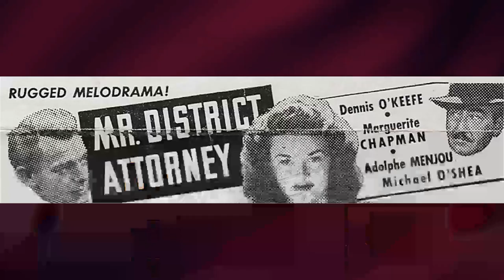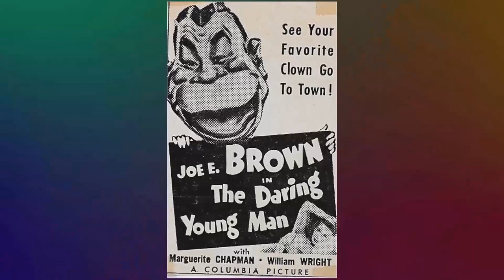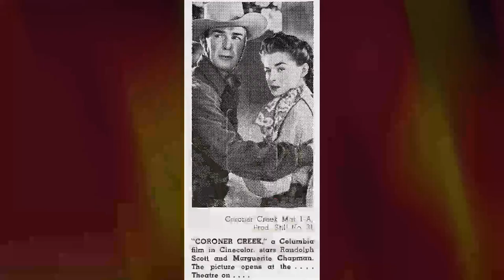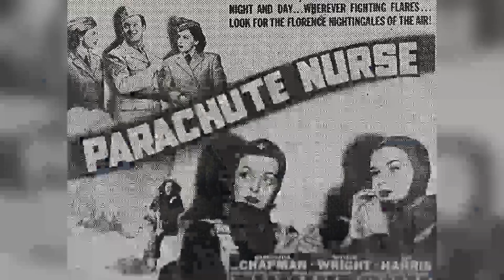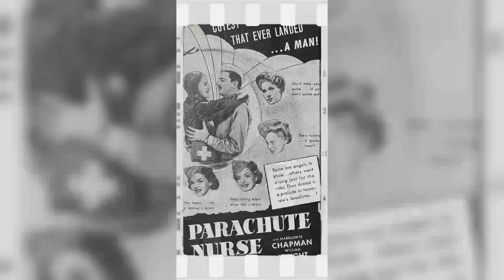The Ultimate Secrets Of Marguerite Chapman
Lights, camera, and a warm welcome to Classic Hollywood enthusiasts! 🎥 Today, we're transported back in time to celebrate the brilliance of Marguerite Chapman, a true Hollywood gem. 🌟

From captivating performances to endearing charisma, Marguerite Chapman's contributions to cinema remain etched in our hearts. 🎬

Join me as we revisit Marguerite Chapman's iconic works, relive their most memorable scenes, and uncover the magic that still enchants audiences today.

🌠 Let's ignite the silver screen with Marguerite Chapman's brilliance and bask in the golden era of Hollywood once more! ✨🎭
Filmography:
Barnaby Jones
Police Story
Hawaii Five-O
Marcus Welby, M.D.
Frontier Circus
Laramie
Perry Mason
The Amazing Transparent Man
The Lineup
The Ann Sothern Show
Rawhide
Pursuit
The Millionaire
Richard Diamond, Private Detective
Studio One
Climax!
The Eve Arden Show
Studio 57
Strange Stories
TV Reader's Digest
Celebrity Playhouse
City Detective
The Whistler
Private Secretary
Your Play Time
Schlitz Playhouse
Fireside Theatre
Chevron Theatre
Bloodhounds of Broadway
Sea Tiger
Man Bait
Flight to Mars
The Bigelow Theatre
Kansas Raiders
The Green Promise
The Gallant Blade
Coroner Creek
Relentless
Mr. District Attorney
The Walls Came Tumbling Down
One Way to Love
Pardon My Past
Counter-Attack
Strange Affair
My Kingdom for a Cook
Destroyer
Appointment in Berlin
Murder in Times Square
One Dangerous Night
The Daring Young Man
The Spirit of Stanford
A Man's World
Parachute Nurse
Submarine Raider
Meet the Stewarts
Spy Smasher
The Playgirls
You're in the Army Now
West of the Rockies
The Body Disappears
Navy Blues
The Great Lie
A Girl, a Guy, and a Gob
Charlie Chan at the Wax Museum
Four Sons
On Their Own
Barnaby Jones
Police Story
Hawaii Five-O
Marcus Welby, M.D.
Frontier Circus
Laramie
Perry Mason
The Lineup
Rawhide
Pursuit
The Millionaire
Studio One
Climax!
Studio 57
Strange Stories
TV Reader's Digest
Celebrity Playhouse
City Detective
The Whistler
Private Secretary
Your Play Time
Schlitz Playhouse
Fireside Theatre
Chevron Theatre
Bloodhounds of Broadway
Sea Tiger
Man Bait
Flight to Mars
The Bigelow Theatre
Kansas Raiders
The Green Promise
The Gallant Blade
Coroner Creek
Relentless
Mr. District Attorney
Pardon My Past
Counter-Attack
Strange Affair
Destroyer
Appointment in Berlin
One Dangerous Night
A Man's World
Parachute Nurse
Submarine Raider
Meet the Stewarts
Spy Smasher
The Playgirls
The Body Disappears
Navy Blues
The Great Lie
Four Sons
On Their Own
Barnaby Jones
Police Story
Hawaii Five-O
Marcus Welby, M.D.
Frontier Circus
Laramie
Perry Mason
The Lineup
Rawhide
Pursuit
The Millionaire
Studio One
Climax!
Studio 57
Strange Stories
TV Reader's Digest
Celebrity Playhouse
City Detective
The Whistler
Private Secretary
Your Play Time
Schlitz Playhouse
Fireside Theatre
Chevron Theatre
Bloodhounds of Broadway
Sea Tiger
Man Bait
Flight to Mars
The Bigelow Theatre
Kansas Raiders
The Green Promise
The Gallant Blade
Coroner Creek
Relentless
Mr. District Attorney
Pardon My Past
Counter-Attack
Strange Affair
Destroyer
Appointment in Berlin
One Dangerous Night
A Man's World
Parachute Nurse
Submarine Raider
Meet the Stewarts
Spy Smasher
The Playgirls
The Body Disappears
Navy Blues
The Great Lie
Four Sons
On Their Own
Barnaby Jones
Police Story
Hawaii Five-O